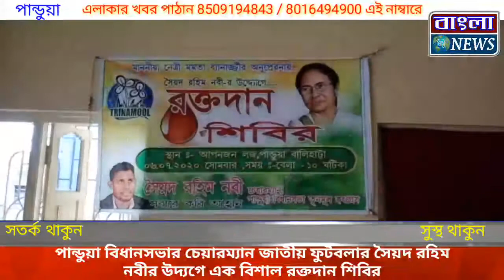পান্ডুয়া বিধানসভার চেয়ারম্যান জাতীয় ফুটবলার সৈয়দ রহিম নবীর উদ্যগে এক বিশাল রক্তদান শিবির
খবর সংক্রান্ত যে কোন প্রয়োজনে যোগাযোগ করতে পারেন 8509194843